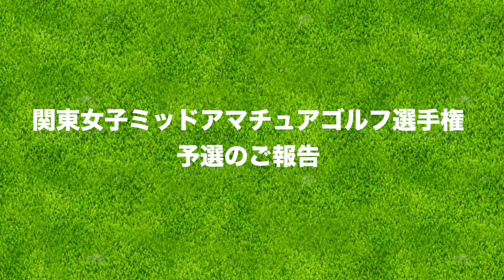関東女子ミッドアマチュアゴルフ選手権に出場しました。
8/28(月)にレイクウッド総成カントリークラブ・東・南コースで行われた関東女子ミッドアマチュア選手権の予選に出場したときの心情を語ります。